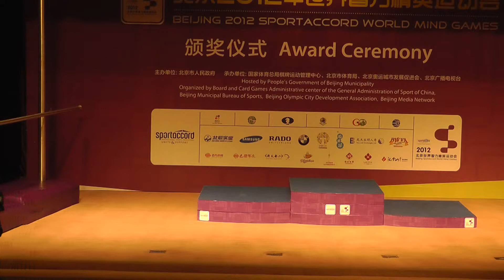2nd SportAccord World Mind Games - medal ceremony blitz